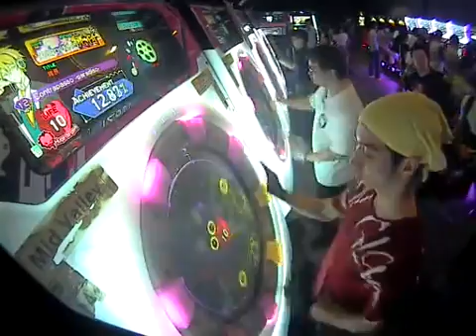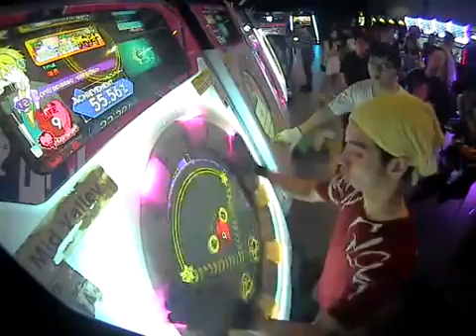maimai PiNK+ [MASTER] Contrapasso -paradiso- [10LIFE FAILED]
97.66%   S
PLAYER: NappyMYS
SPD: 7.0
DATE: 06/08/2016
PLACE: Midvalley, Malaysia